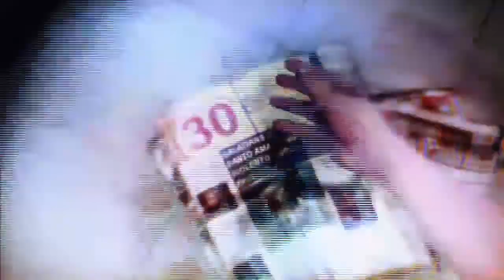Max payne 3 walkthrough / Gameplay part 4- MLG sniper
but he's not that good